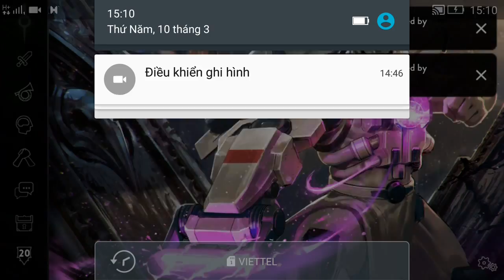Vainglory e946 Mr Bean